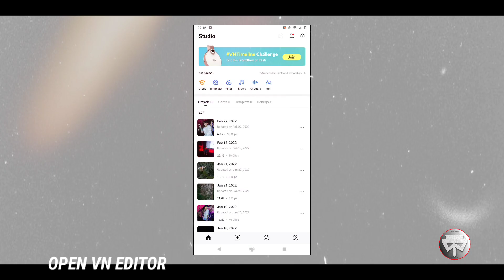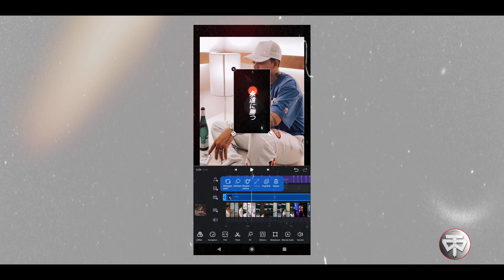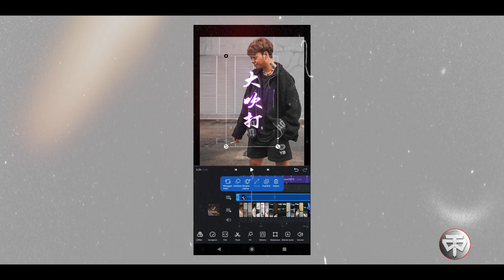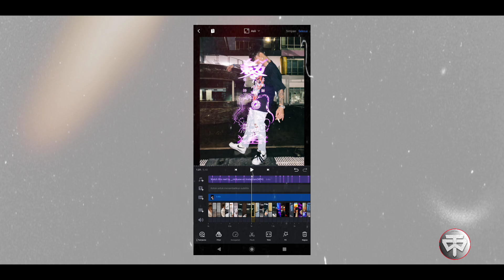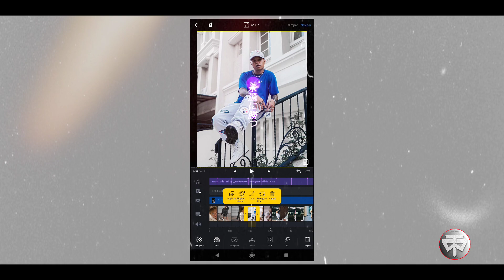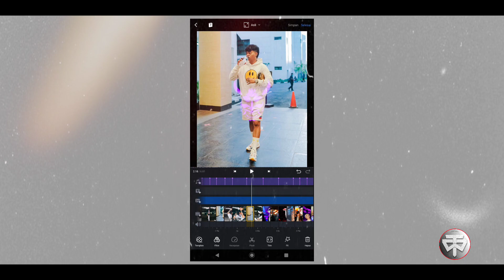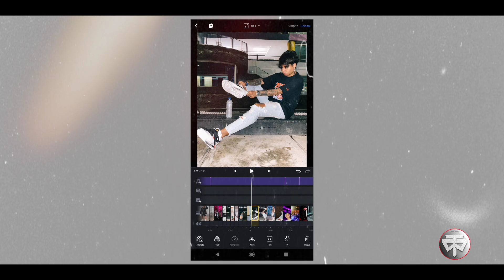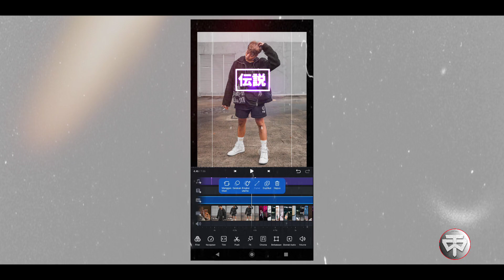Cara Edit Typography JEPANG yang lagi Viral di Aplikasi vn 👌🔥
cara edit typography jepang yang lagi viral
Cara membuat video yang viral typography jepang menggunakan aplikasi vn

Best editing

 {Setidaya biasa berkarya meski seadnya}
⚙️Intro:bikin sendiri
⚙️Editor video:sediri
⚙️Edit KM:4.15.6
⚙️Edit DUrecord
 Terimakasih